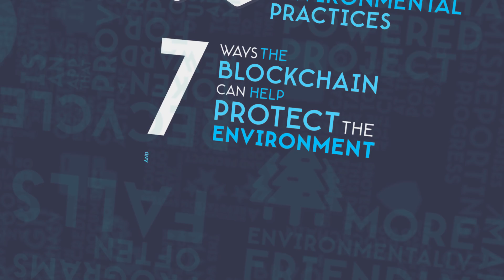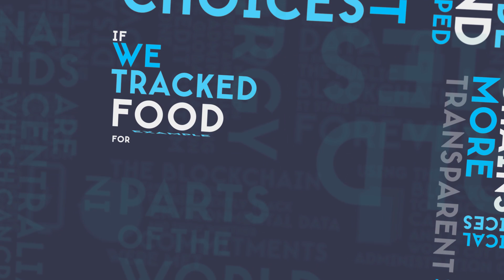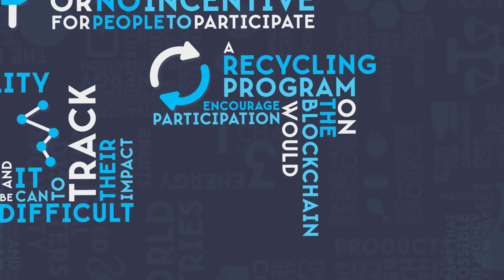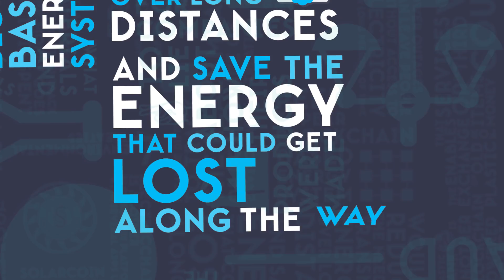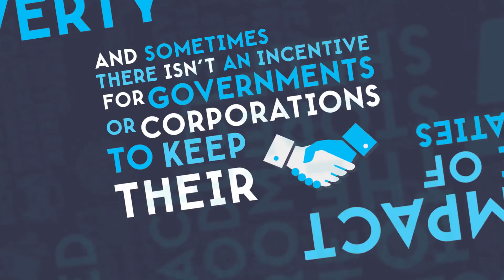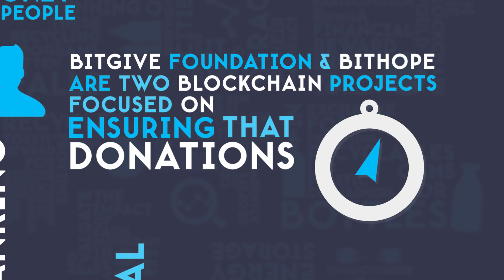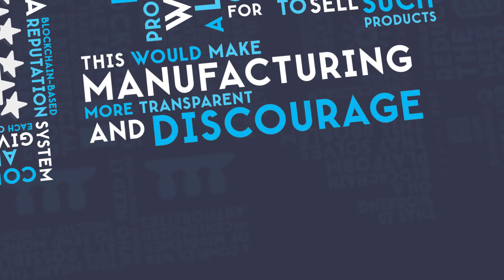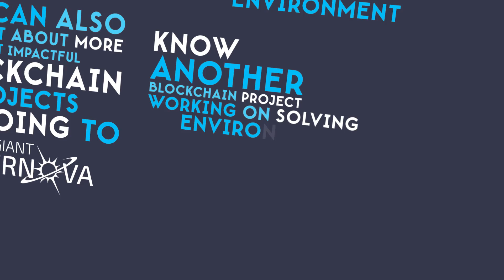7 Ways Blockchain Can Stop Climate Change & Save The Environment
The blockchain is the technology that underlies bitcoin and Ethereum, and there are many ways it can help protect the environment and stop climate change.

=== FUTURE THINKERS MEMBERSHIP ===

Become a Future Thinkers Member and get access to our in-depth Courses in Personal Evolution, private group calls, Q&A's with podcast guests, podcast extras, and more.

The Ancient Art Of Adulting - Take the course designed to help you create a life of meaning, purpose and impact